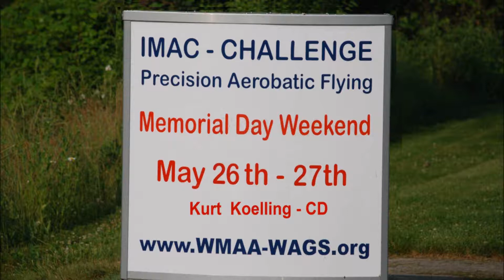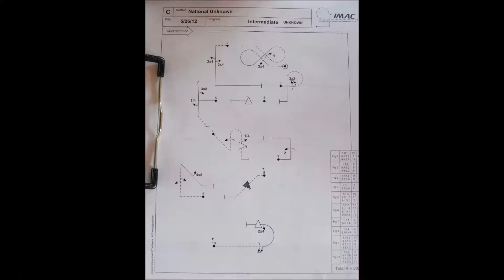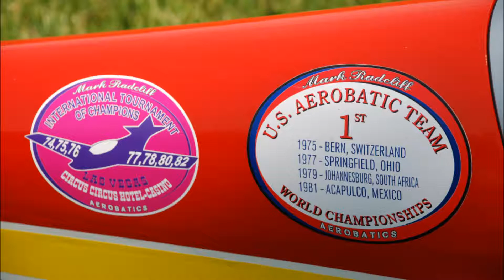Columbus IMAC Challenge, 12th Annual May 2012 HD.wmv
12th Annual Columbus IMAC Challenge  May 26 & 27, 2012
Good times and some great flying...Enjoy photos!